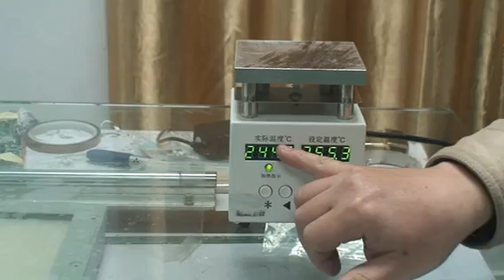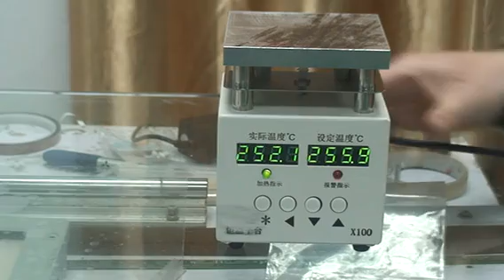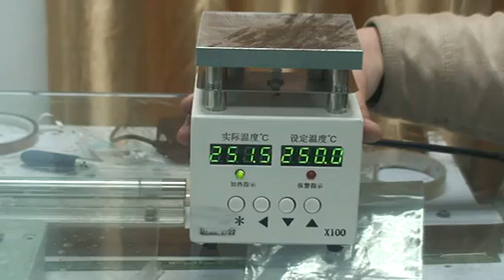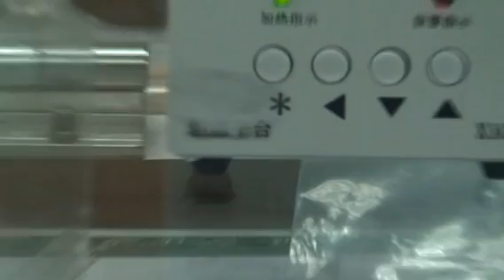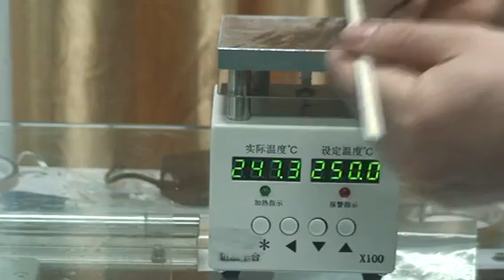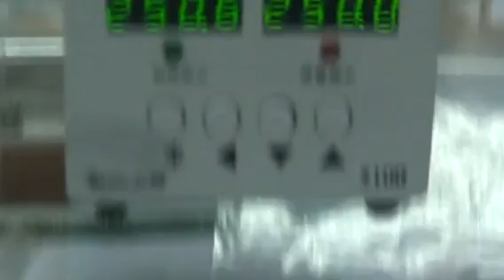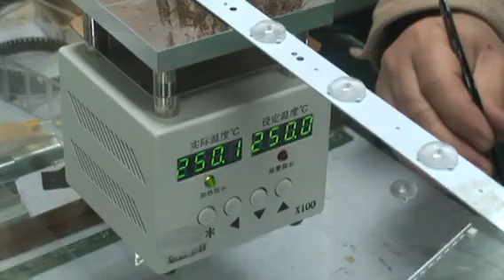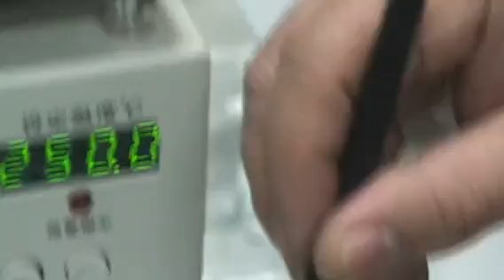Constant Temperature Heater